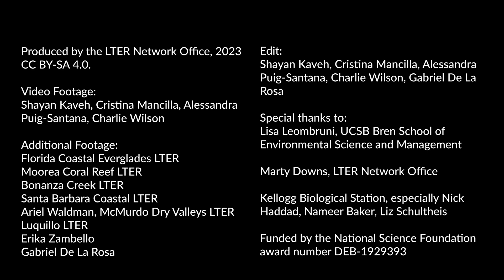What is the Long-Term Ecological Research Network?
Continuously funded and now forty-four years old, the Long-Term Ecological Research Network is a one-of a kind organization in the world of ecology. Our work revolves around long-term inquiry, relying on experiments and monitoring in tandem to answer big questions about natural systems.

Learn about our work and more in this short video.